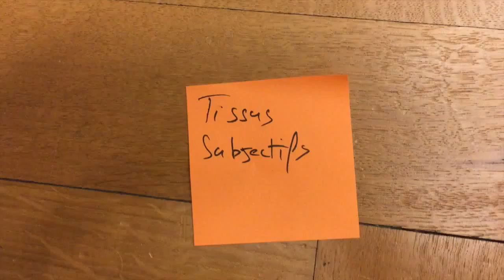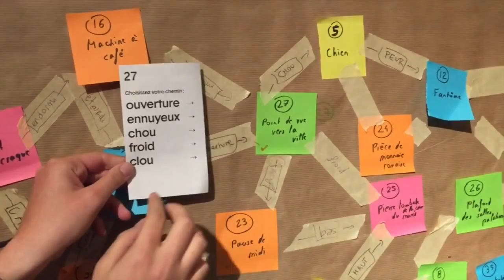Equipe 5 - Tissus subjectifs